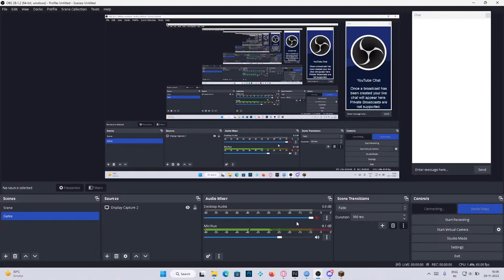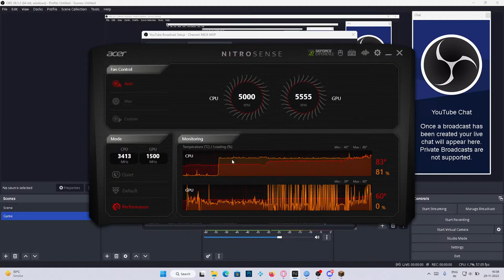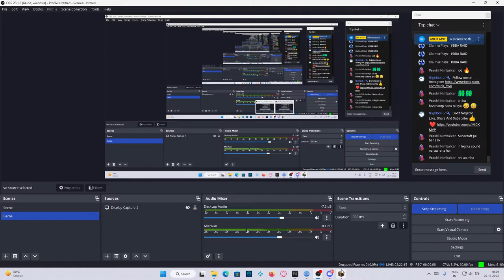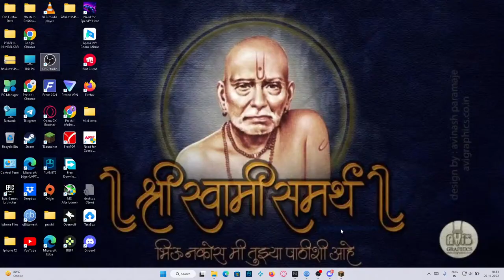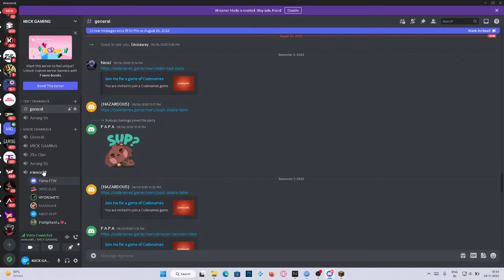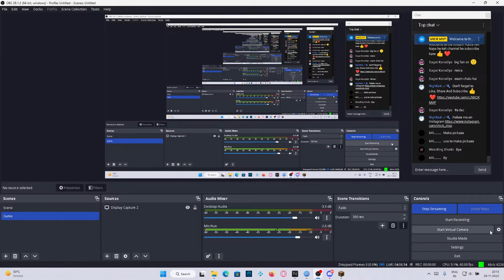Aaj Minecraft Try Kare 🔥👍 MICK MVP LIVE 🔥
I started my Esports Career competing in Pubg Mobile Competitive Scrims (Now BGMI), Since the start of my career, I have been consistent with my gameplay and always been working hard to achieve my goals. "The only player you should try to be better than is the player you were yesterday." I Stream BGMI regularly, I also enjoy playing other fun games once in a while! I upload videos regarding Tutorials for BGMI, Funny Highlights, Intense Fights, Short Videos, and more. • About •
→ Name – Mihir Nimbalkar
→ Age - 20
→ Profession – Content Creator, Streamer and eSports Athlete